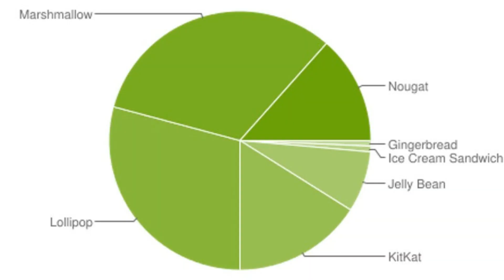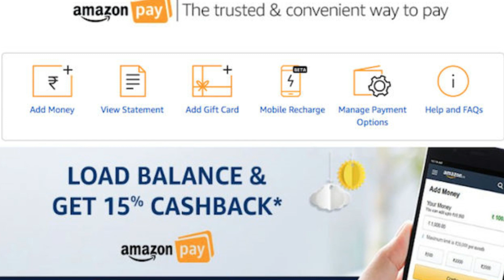Lenovo K8 Launch, BSNL National Roaming, Voto Mobile in India, Amazon Pay Balance, Tech Prime #19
Deals of the day (Amazon)

Welcome to the Tech Prime !!! Es video me hamne bataya hai ki :-

BSNL Waives of National Roaming Charges on Voice/SMS STVs/Combo Recharges

Amazon, Flipkart, and Paytm Mall Sales: Best Deals on iPhone 7, iPhone 6s, Moto G5 Plus,

China Mobile handset partner Voto to enter India, eyes Rs 700 crore revenue

Samsung Galaxy S9 Said to Use Next-Gen Substrate Like PCB Technology

Lenovo K8 Note लॉन्च, इसमें हैं दो रियर कैमरे और 4000 एमएएच बैटरी

 Android Nougat Now Running on 13.5 Percent of Active Devices,

Firefox 55 Brings WebVR Support, Faster Search

Less Than 5,000
1. Swipe Elite 2 Plus(Rs.4890)
2. Xolo Era 2 4G With VoLTE(Rs.4555)
3. Lenovo A1000 (Rs.4300)
4. iVooMi Me4 - 4G VoLTE(Rs.3499)
5. iVooMi Me5 - 4G VoLTE(Rs.4499)

1. Redmi 4 8999
2. Redmi 4 6999 Gearbest
3. Redmi 4A 5999 Gearbest
4. Coolpad Note 3S 9199
5. Moto E4 Plus 9999
6. Lenovo K6 Power 9999

1. Lenovo K6 Power 10,999
2. Redmi note 4 3GB/4GB 10999 / 12999
3. Redmi 4 10999, 4GB/64GB
4.Moto G5 11999

1.Nokia 6 14999
2. Lenovo Z2 Plus 64GB 17499
3. Moto G5 Plus 15999
4. Xiaomi Mi Max 2 16999

1. Oneplus 3T 64GB 29999
2. OnePlus 3 64GB 27999
3. Samsung Galaxy C7 Pro 25990

1. Samsung Galaxy S8
2. Samsung Galaxy S8 Plus
3. Oneplus 3T 128 GB 34999
4. Apple iphone 7 59499
5. Apple iphone 7 Plus 70899
6. Galaxy S7 Edge 50900
7. Galaxy S7 43400
8. Huawei P9 39999